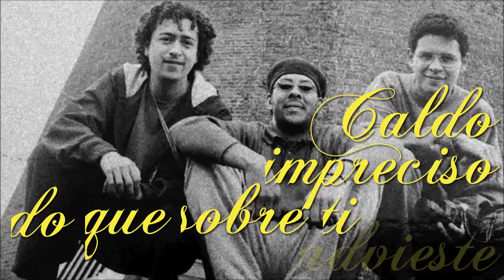Oh, sudeste - Galldino - Financiamento Coletivo para o DVD/OBM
Nessa nova fase da carreira, quando pela primeira vez a dedicação é integralmente às minhas canções e ideias, vamos para o terceiro e mais importante financiamento coletivo.

Agora o destino é a gravação do 1º DVD de O Baile de Máscaras.

O que inspirou esse projeto foi o carnaval de Veneza. A ideia primordial, portanto, é reproduzir num show parte daquele universo, mas dentro de uma roupagem pop.

Para a gravação do DVD buscaremos chegar o mais próximo das ideias originais:

1) um palco no centro da plateia
2) um telão projetando as animações e as sombras da bailarina
3) público e músicos imersos no mesmo plano, lado a lado
4) todos de máscaras e vestidos de preto, branco e vermelho.

Claro, não faltarão surpresas e convidados ilustres.

O show será num teatro para 600 pessoas, próximo de uma estação do metrô na região central de São Paulo, no dia
30 de agosto de 2014.

Assim, além de gravarmos o DVD, estaremos também comemorando um ano de lançamento deste projeto.

Contamos com a participação de todos vocês.
Este é o momento mais importante de uma estrada artística!

É difícil, mas...

"Eu quero é crer no incrível e duvidar do plausível
Pois o impossível reside na preguiça do covarde
E se a vida é um sopro, que eu seja um vendaval!"
(Galldino)

Colabore!
Ama a vida e segue!